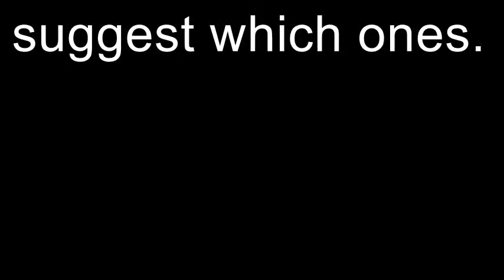Abby's Awesome Anime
It's been a while since I've made an AMV, but I'd like to get back into it.  The only problem is that I haven't found any good anime/music combos.  So suggest any anime or any song and we'll see what I can do! (This will help improve my anime repertoire too!!!)

Manga shown:
Ghost Hunt- Shiho Inada & Fuyumi Ono
Tsubasa: Reservoir Chronicle- Clamp
Cardcaptor Sakura: Master of the Clow- Clamp
Kamikaze Kaito Jeanne- Arina Tanemura
Time Stranger Kyoko- Arina Tanemura
Swan- Ariyoshi Kyoko
InuYasha- Rumiko Takahashi